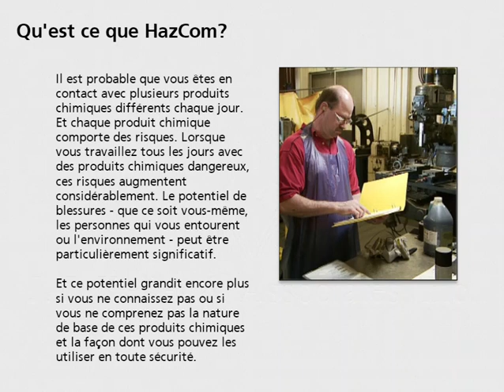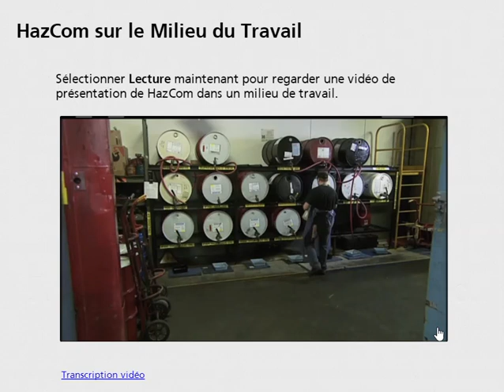HAZCOM CE QUE VOUS DEVEZ SAVOIR